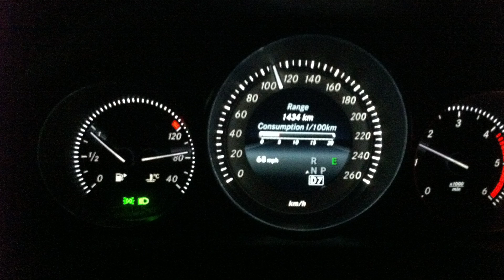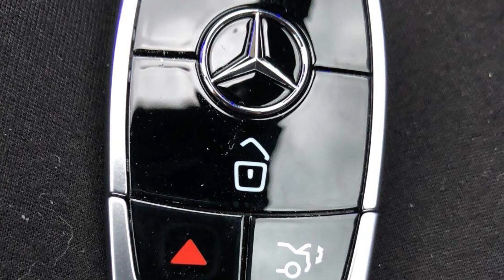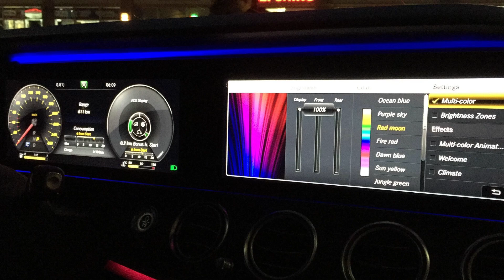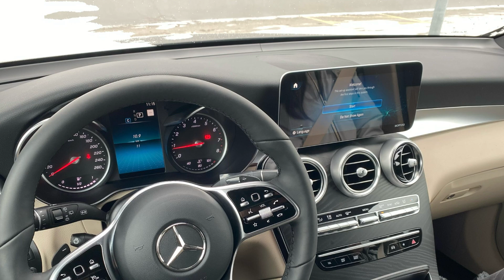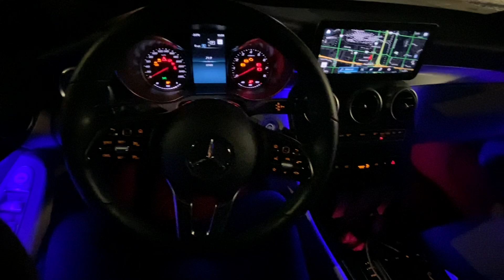Employed by MB Canada and Privileged to be able to drive many Mercedes 16+ yrs